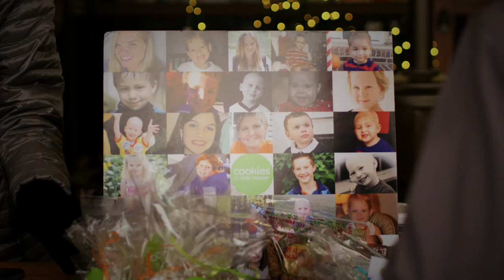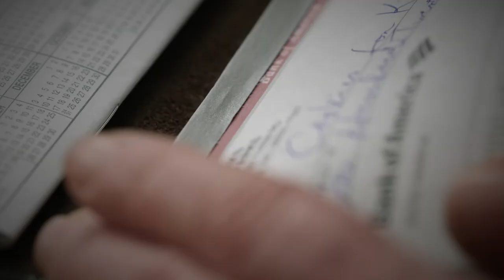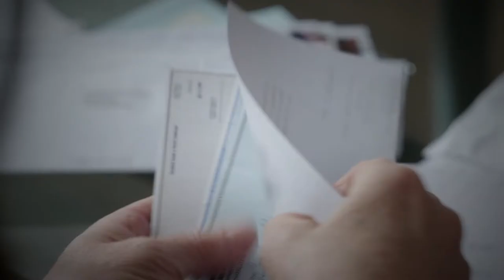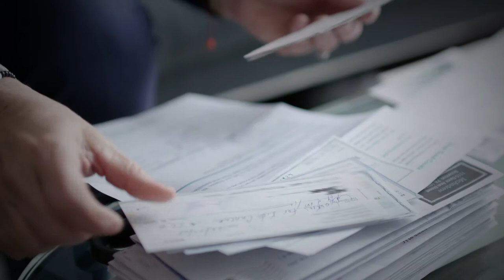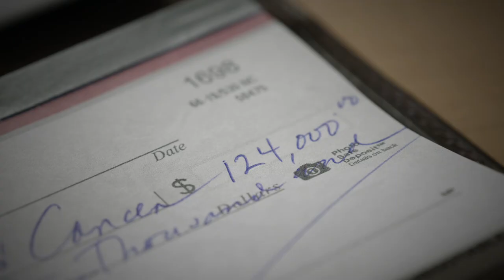The Journey of a Cookies for Kids' Cancer Dollar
Learn about the journey of every single dollar raised by childhood cancer foundation, Cookies for Kids' Cancer. From the hands of a donor to the researchers in the lab - see how every dollar counts toward funding pediatric cancer research grants, which give hope to children battling pediatric cancer. Meet Adam and learn his story, and how a trial funded by Cookies for Kids' Cancer affected his life.

Pediatric Cancer is the number 1 disease killer of children in the nation, yet less than 4 pennies of every dollar spent on cancer research by the US government is dedicated to childhood cancers. Cookies for Kids' Cancer, a national 501c3 nonprofit, raises funds for pediatric cancer research and awards grants for promising treatments. Over the past 10 years Cookies for Kids' Cancer has awarded 100 research grants, funding 75 projects, nearly half of which are now treatments children are receiving today.